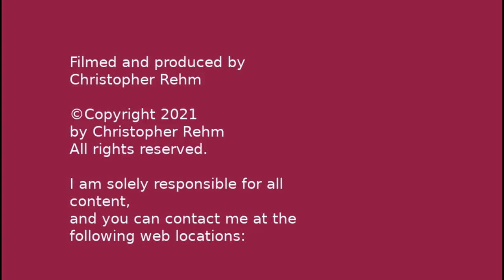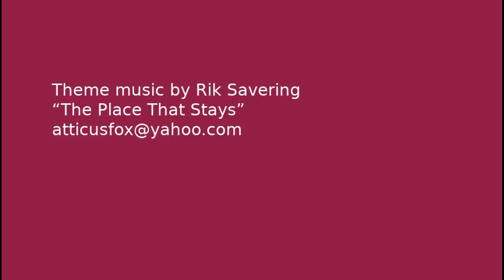Episode 7 Twitch live stream 1 1 2022 part 2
more painting the fachwerk haus and village in Frysland